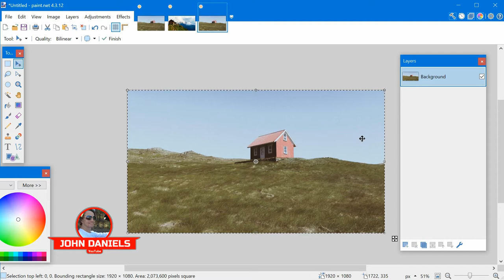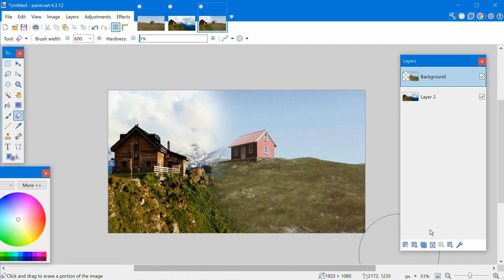How to Blend 2 Pictures in Paint.net